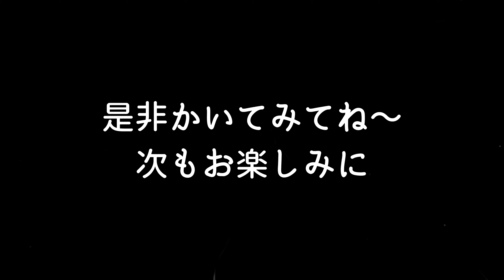ドロンパのかきかた#053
おばけのＱたろうドロンパを簡単に描いてみました。
簡単なのでまねしてかいてみてください。
リクエストあればコメントください～